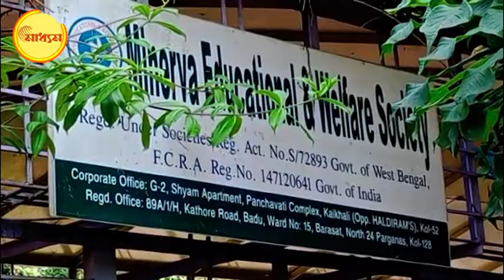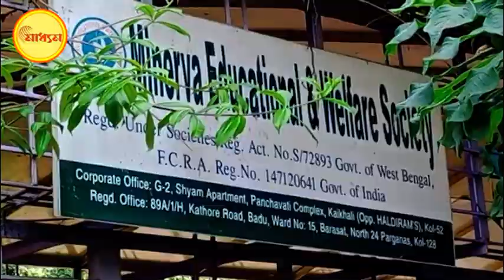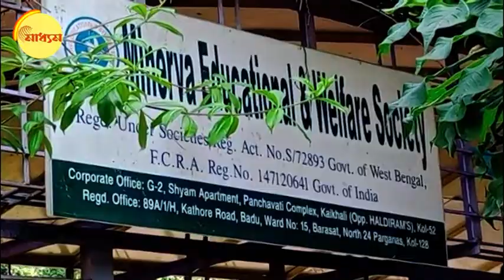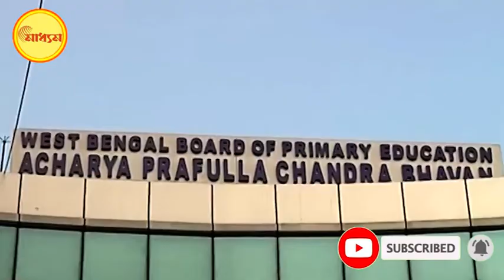SSC Recruitment Scam: জেলায় মানিকের 'জাল', ট্রেনিং সংস্থার আড়ালে চাকরি বিক্রি | Bangla News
In this video, we're sharing the latest news about the SSC recruitment scam. Police have arrested Manik Bhattacharya, the ED of SSC, in connection with the scam. We'll update you on the latest developments as they happen.

If you're worried about the SSC recruitment scam, then this is the video for you. We'll share the latest news about the scam, as well as give you tips on how to avoid getting scammed. Be sure to stay safe and read our latest updates about the scam to stay informed!
In this video, we're sharing the latest news about the SSC recruitment scam. Police have arrested Manik Bhattacharya, the ED of SSC, in connection with the scam. We'll update you on the latest developments as they happen.If you're worried about the SSC recruitment scam, then this is the video for you. We'll share the latest news about the scam, as well as give you tips on how to avoid getting scammed. Be sure to stay safe and read our latest updates about the scam to stay informed!

SSC Recruitment Scam: Manik's Network Spread in Districts, Teacher Training Centre Selling Jobs
একযোগে রাজ্যের ৬ জায়গায় তল্লাশি ইডি-র (ED)। বারাসতের (barasat) বাদুতে মানিক (Manik Bhattacharya) ঘনিষ্ঠ তাপস মণ্ডলের বাড়ি, শিক্ষক প্রশিক্ষণ সেন্টারে (Teacher Training Centre) যায় কেন্দ্রীয় তদন্তকারী দল (central investigating agency), যায়, বিধাননগরের (salt lake) মহিষবাথানের (Mahishbathan) টিচার্স ট্রেইনিং সেন্টারে (Teacher Training Centre)। যার মালিক বকলমে মানিক (owner Manik Bhattacharya) স্বয়ং। সেখানে নিয়মিত পায়ের ধুলো পড়ত রাজ্যের শিক্ষামন্ত্রী (Education Minister) পার্থ চট্টোপাধ্যায়ের (Partha Chatterjee)। সকালে ইডি হানার সময় অবশ্য তালা বন্ধ ছিল মহিষবাথানের সেন্টার। ইডির দাবি, জেলায় জেলায় ছড়িয়ে থাকা (Network Spread in Districts), এই সব ট্রেইনিং সেন্টারের পাতা থাকত, শিক্ষক নিয়োগ দুর্নীতির (SSC Recruitment Scam) জাল (Network)।sscscam

About Us – MADHYOM is a West Bengal based news portal. We disseminate information, news & views and perspective of present state of affairs of Bengal. MADHYOM firmly stands for the country and of the country.